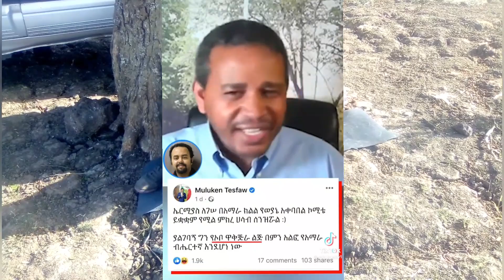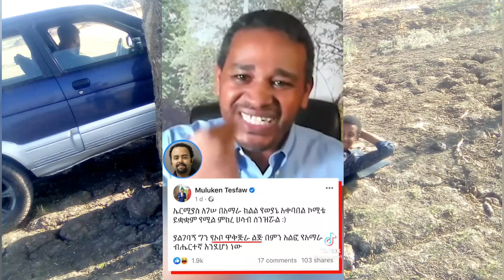ጂጂ ኪያ ዘመነ ሴቶቹን በመድፈር ፌስቱላ በሽታ KIYA / GIGI KIYA / YONI MAGNA FANI a EBS FUNNY TIKTOK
jawar mohammed yoni magna kana tv gege kiya ethiopian news zemedkun bekele youtube
ezana omn andafta ethio info habesha tiktok Seifu on EBS ሄኖክ ድንቁ ashruka Jtv esam habesha fani samri ethiopian drama, zehabesha official, deru ze hararu, habesha ethiopian movie, esam habesha interview, rakeb alemayehu